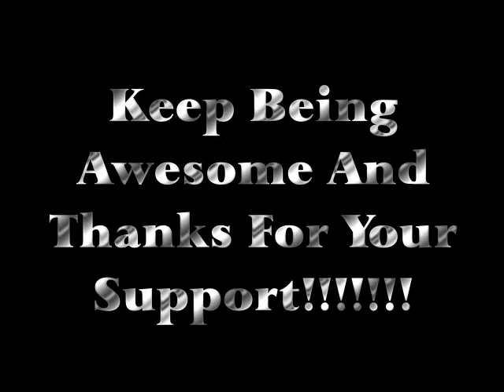Weird and Wonderful Q&A